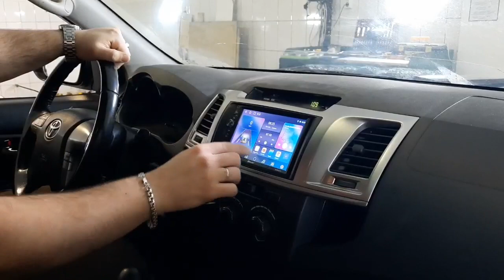Штатная магнитола 2DIN BOSS MINI 8701 2/32GB для Toyota Hilux 2014 г.в.